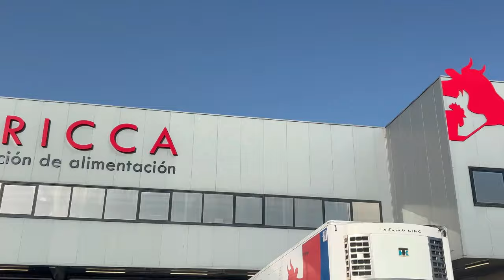✨GRAN CAMBIO A NUESTRO SALÓN✨Parte 1 + La que tenemos aquí liada 😳 + Qué cambios estamos haciendo❔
- NUESTRO CANAL DE SHORTS : Glotones en youtube